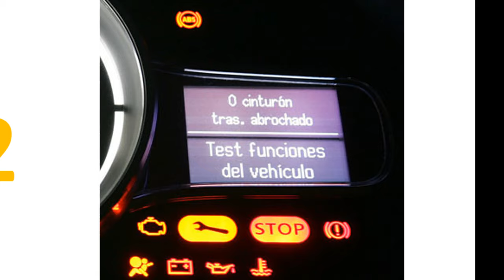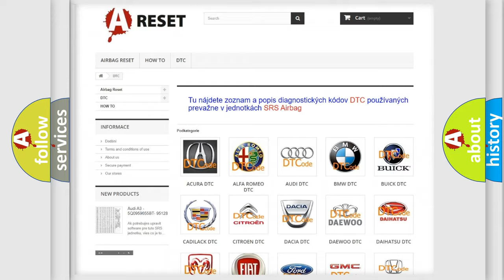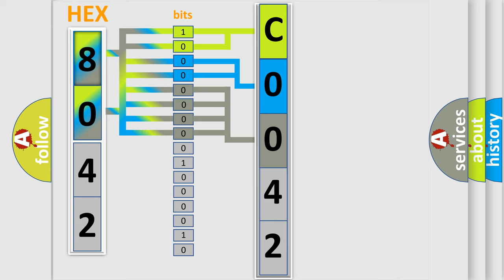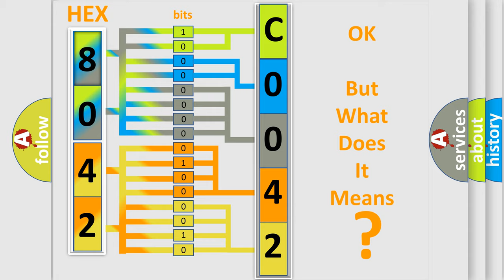DTC Jeep C0042-11 Short Explanation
Contents:
0:21 Basic DTC analysis according to OBD2 protocol standard.
1:48 Insight into programming
2:58 A diagnostically understandable description of the Diagnostic Trouble Code
3:05 Basic error definition

Make:
Jeep
Code:
C0042 11
Definition:
Battery Pack Voltage Out of Range
Component:
ABS Module
Failure Type: